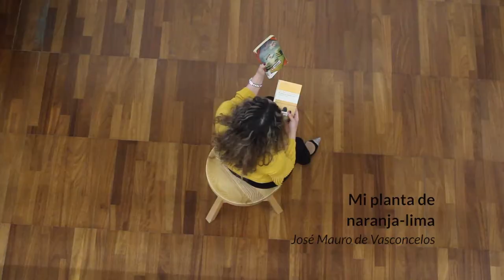Recomana un llibre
Des de la Biblioteca de CC Socials celebrem el Dia del Llibre i et recomanem dos llibres: "Martes con mi viejo profesor" i "Mi planta naranja lima"